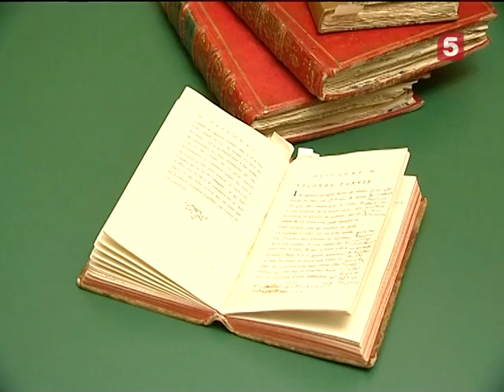Библиотека Вольтера. Экскурсии по Петербургу. Утро на 5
Около 7 тысяч томов составляют библиотеку Вольтера – известного французского философа и просветителя, с которым русская императрица Екатерина II вела оживленную переписку.